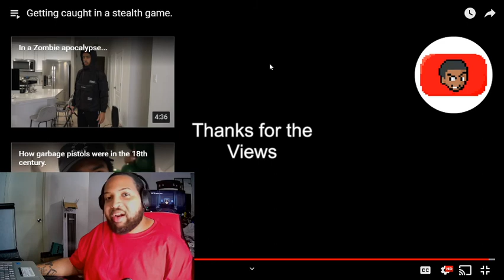GETTING CAUGHT IN A STEALTH GAME REACTION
I can so relate!